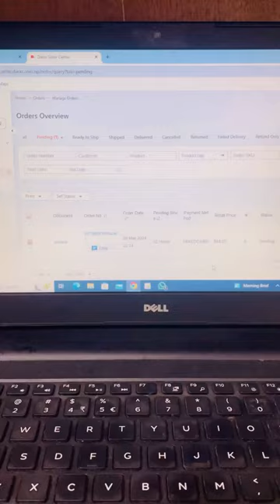Pack an order with me 💫